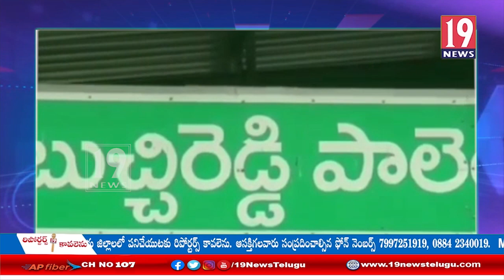బుచ్చిరెడ్డిపాలేంలో జనసేనాని పవన్ జన్మదిన వేడుకలు -నెల్లూరు జిల్లా